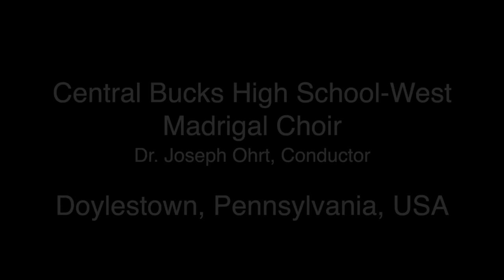Central Bucks High School - West Madrigal Choir 2021- Christian Bährens: Thank God For Life and Love